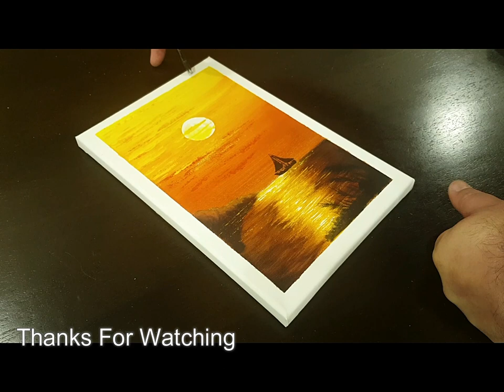Sunset Aglow 🌅 Easy Acrylic Painting for Beginners step by step رسم منظر الغروب خطوة بخطوة للمبتدئين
How to Paint Sunset Aglow seascape
Easy and simple way to paint  Sunset with Acrylic Paints
Colors: Acrylic
 رسم منظر الغروب خطوة بخطوة للمبتدئين

تعلم رسم منظر الغروب على البحر
الألوان المستخدمة:ألوان مائية
تعلم خطوات مهمة لتأسيس اللوحة بالألوان الزيتية والألوان المائية وكيفية مزج الألوان والانتقال من مرحلة الى اخرى بطريقة سهلة وبسيطة لتكوين لوحة كاملة.
الخطوات الاولى لتعلم الرسم للمبتدئين بشكل مبسط وسهل
نحاول قدر المستطاع نشر بعض المواد اللتي نريد من خلالها توجيه وتعليم المبتدئين في فن الرسم والمحبين له بعض الخطوات والمهارات التي يمكن أن تساعدهم في تطوير مهاراتهم الفردية في فن الرسم.
تعلم الرسم خطوة بخطوة
كيفية الرسم بطريقة مبسطة وسهلة للمبتدئين خطوة بخطوة
كيفية رسم المناظر الطبيعية بالألوان الزيتية والألوان المائية بطريقة سهلة